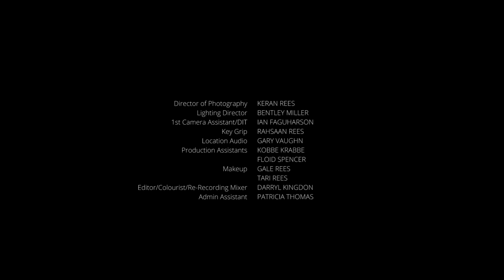Private Pain In Public Pews Series/Movie Teaser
The Teaser Trailer of what's to come!  Based on the book and stage play Private Pain In Public Pews written by Dr. Elaine Brown Spencer